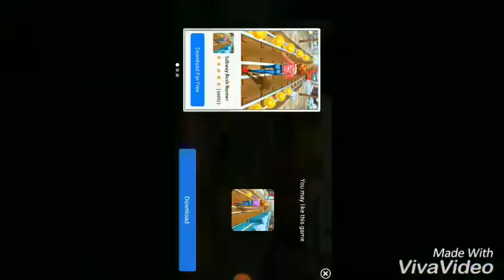Game Android : Raja Jalanan